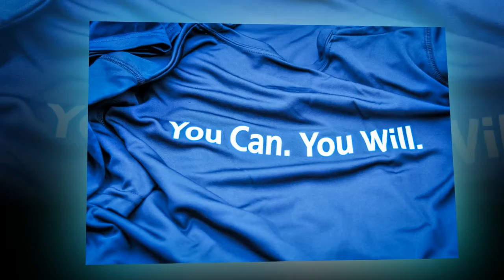Race 13 1 Memphis TN 2016 | Blair Ball Photography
Race 13.1 will add its third race to Tennessee with the inaugural April 9 half marathon and 8k event in Memphis. Starting and finishing on Mud Island, participants will enjoy beautiful water views as they run along the Mississippi River before heading over the Wolf River Harbor on A.W. Willis Bridge, overlooking the Memphis Pyramid. Once over the bridge, runners will proceed through the heart of downtown Memphis, passing City Hall, Civic CIty Plaza and the beautiful Memphis Park.